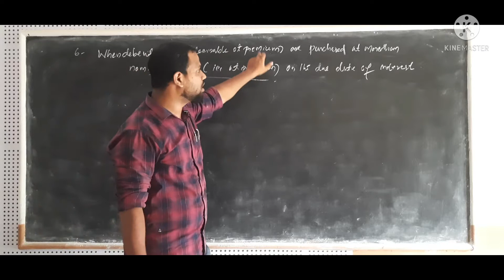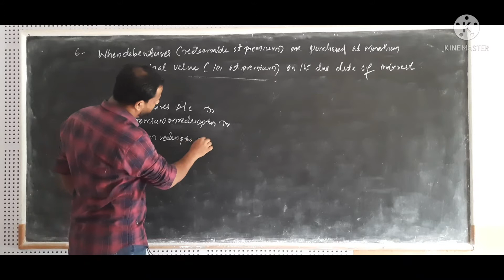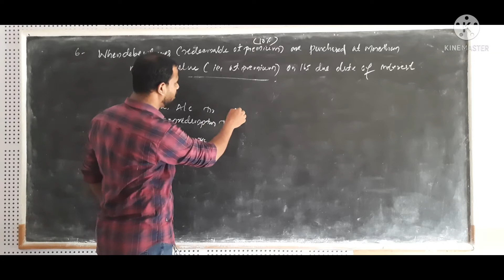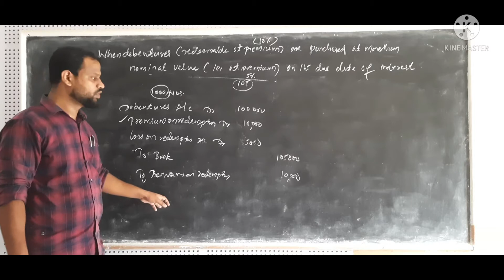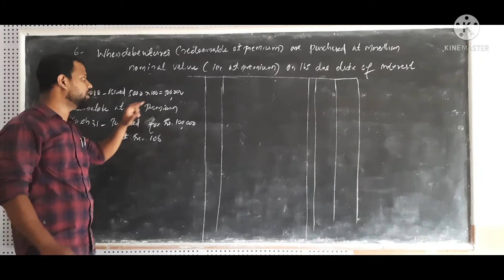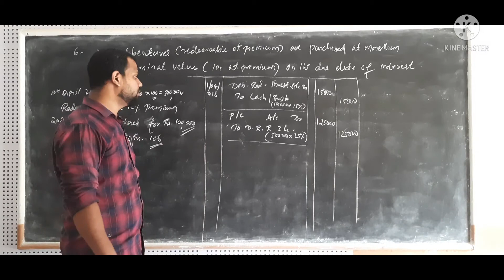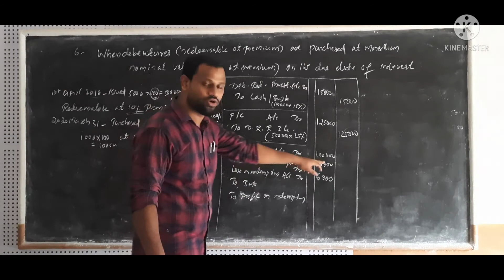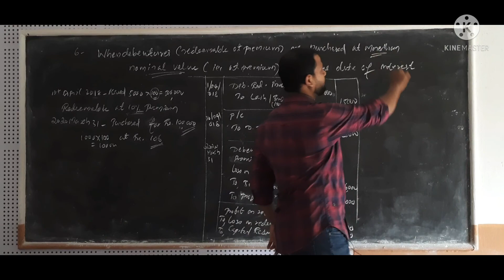Redemption of debentures - redeemable at premium, purchased at premium